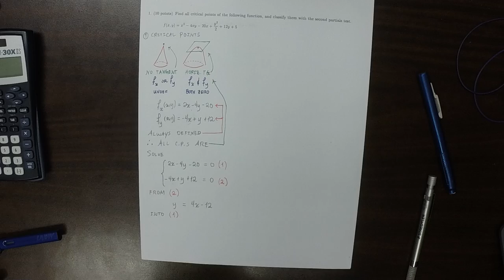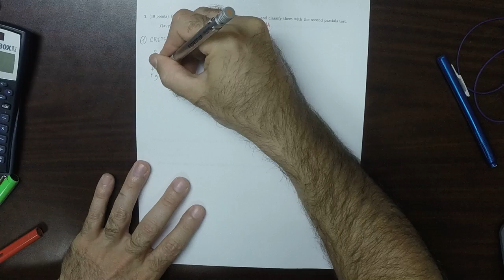17u MATH 1326: quiz_12